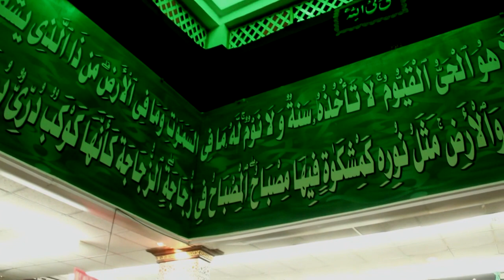خويـة تـدري اليسـر ما ينحمل - الرادود محمد الحجيـــرات 1434هـ